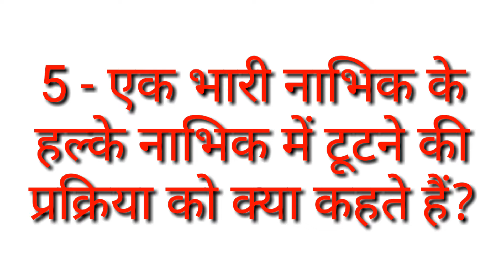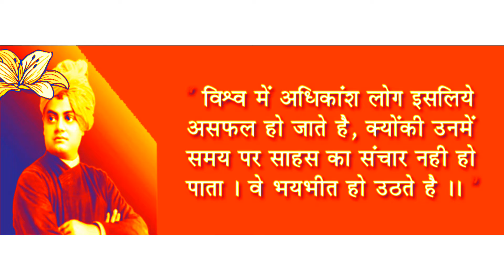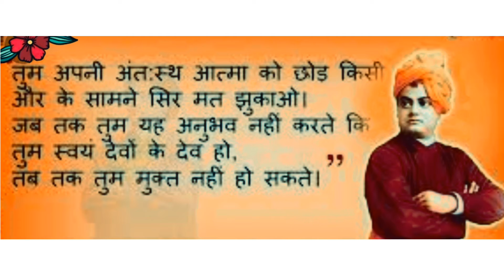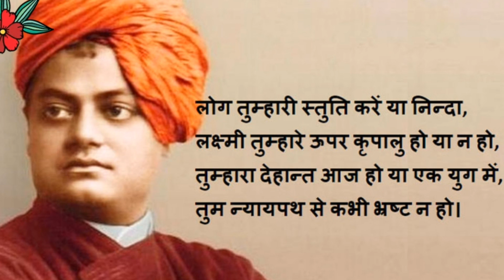GK with Swami Vivekanand Motivational speech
स्वामी विवेकानंद का जन्म 12 जनवरी सन्‌ 1863 को हुआ। उनका घर का नाम नरेंद्र दत्त था। उनके पिता विश्वनाथ दत्त पाश्चात्य सभ्यता में विश्वास रखते थे। वे अपने पुत्र नरेंद्र को भी अंगरेजी पढ़ाकर पाश्चात्य सभ्यता के ढंग पर ही चलाना चाहते थे। नरेंद्र की बुद्धि बचपन से बड़ी तीव्र थी और परमात्मा को पाने की लालसा भी प्रबल थी। इस हेतु वे पहले ब्रह्म समाज में गए किंतु वहां उनके चित्त को संतोष नहीं हुआ।
सन्‌ 1884 में विश्वनाथ दत्त की मृत्यु हो गई। घर का भार नरेंद्र पर पड़ा। घर की दशा बहुत खराब थी। कुशल यही थी कि नरेंद्र का विवाह नहीं हुआ था। अत्यंत गरीबी में भी नरेंद्र बड़े अतिथि-सेवी थे। स्वयं भूखे रहकर अतिथि को भोजन कराते, स्वयं बाहर वर्षा में रातभर भीगते-ठिठुरते पड़े रहते और अतिथि को अपने बिस्तर पर सुला देते।
रामकृष्ण परमहंस की प्रशंसा सुनकर नरेंद्र उनके पास पहले तो तर्क करने के विचार से ही गए थे किंतु परमहंस जी ने देखते ही पहचान लिया कि ये तो वही शिष्य है जिसका उन्हें कई दिनों से इंतजार है। परमहंस जी की कृपा से इनको आत्म-साक्षात्कार हुआ फलस्वरूप नरेंद्र परमहंस जी के शिष्यों में प्रमुख हो गए। संन्यास लेने के बाद इनका नाम विवेकानंद हुआ।
स्वामी विवेकानन्द अपना जीवन अपने गुरुदेव स्वामी रामकृष्ण परमहंस को समर्पित कर चुके थे। गुरुदेव के शरीर-त्याग के दिनों में अपने घर और कुटुंब की नाजुक हालत की परवाह किए बिना, स्वयं के भोजन की परवाह किए बिना गुरु सेवा में सतत हाजिर रहे। गुरुदेव का शरीर अत्यंत रुग्ण हो गया था। कैंसर के कारण गले में से थूंक, रक्त, कफ आदि निकलता था। इन सबकी सफाई वे खूब ध्यान से करते थे।
एक बार किसी ने गुरुदेव की सेवा में घृणा और लापरवाही दिखाई तथा घृणा से नाक भौंहें सिकोड़ीं। यह देखकर विवेकानंद को गुस्सा आ गया। उस गुरुभाई को पाठ पढ़ाते हुए और गुरुदेव की प्रत्येक वस्तु के प्रति प्रेम दर्शाते हुए उनके बिस्तर के पास रक्त, कफ आदि से भरी थूकदानी उठाकर पूरी पी गए।
गुरु के प्रति ऐसी अनन्य भक्ति और निष्ठा के प्रताप से ही वे अपने गुरु के शरीर और उनके दिव्यतम आदर्शों की उत्तम सेवा कर सके। गुरुदेव को वे समझ सके, स्वयं के अस्तित्व को गुरुदेव के स्वरूप में विलीन कर सके। समग्र विश्व में भारत के अमूल्य आध्यात्मिक खजाने की महक फैला सके। उनके इस महान व्यक्तित्व की नींव में थी ऐसी गुरुभक्ति, गुरुसेवा और गुरु के प्रति अनन्य निष्ठा।

25 वर्ष की अवस्था में नरेंद्र दत्त ने गेरुआ वस्त्र पहन लिए। तत्पश्चात उन्होंने पैदल ही पूरे भारतवर्ष की यात्रा की। सन्‌ 1893 में शिकागो (अमेरिका) में विश्व धर्म परिषद् हो रही थी। स्वामी विवेकानंदजी उसमें भारत के प्रतिनिधि के रूप से पहुंचे। योरप-अमेरिका के लोग उस समय पराधीन भारतवासियों को बहुत हीन दृष्टि से देखते थे। वहां लोगों ने बहुत प्रयत्न किया कि स्वामी विवेकानंद को सर्वधर्म परिषद् में बोलने का समय ही न मिले। एक अमेरिकन प्रोफेसर के प्रयास से उन्हें थोड़ा समय मिला किंतु उनके विचार सुनकर सभी विद्वान चकित हो गए।
 फिर तो अमेरिका में उनका बहुत स्वागत हुआ। वहां इनके भक्तों का एक बड़ा समुदाय हो गया। तीन वर्ष तक वे अमेरिका रहे और वहां के लोगों को भारतीय तत्वज्ञान की अद्भुत ज्योति प्रदान करते रहे।
अध्यात्म-विद्या और भारतीय दर्शन के बिना विश्व अनाथ हो जाएगा' यह स्वामी विवेकानंदजी का दृढ़ विश्वास था। अमेरिका में उन्होंने रामकृष्ण मिशन की अनेक शाखाएं स्थापित कीं। अनेक अमेरिकन विद्वानों ने उनका शिष्यत्व ग्रहण किया। वे सदा अपने को गरीबों का सेवक कहते थे। भारत के गौरव को देश-देशांतरों में उज्ज्वल करने का उन्होंने सदा प्रयत्न किया। 4 जुलाई सन्‌ 1902 को उन्होंने देह त्याग किया।